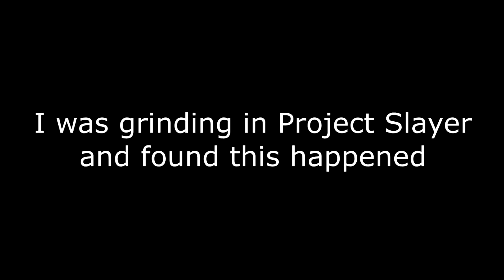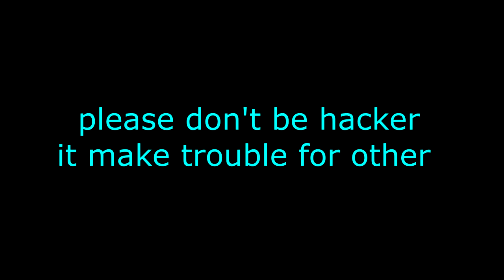I found too many hacker | Roblox Project Slayers